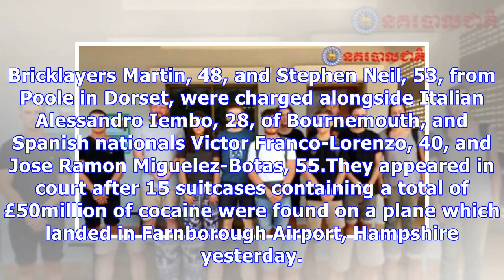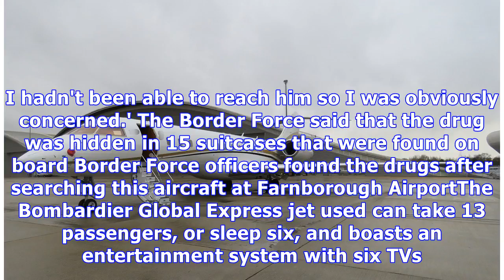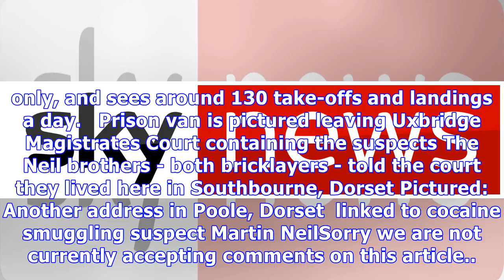British brothers charged over '£50m cocaine smuggling plot'